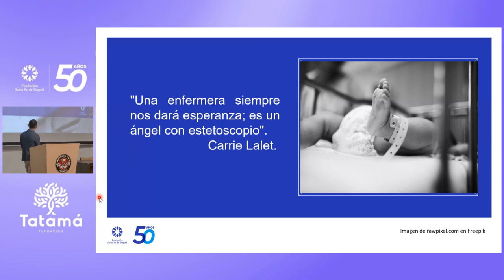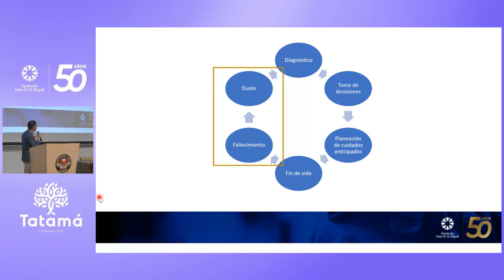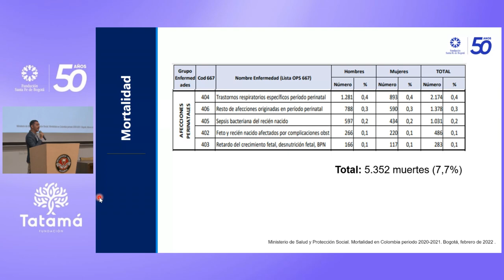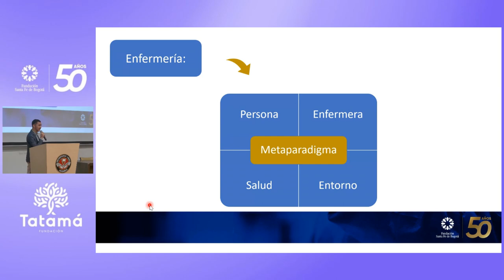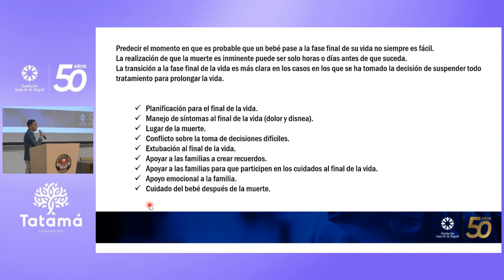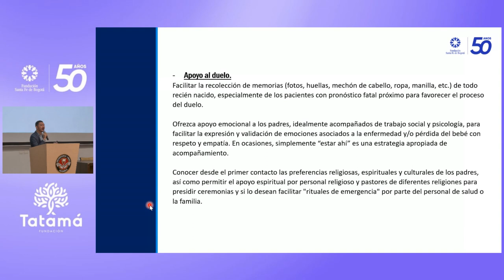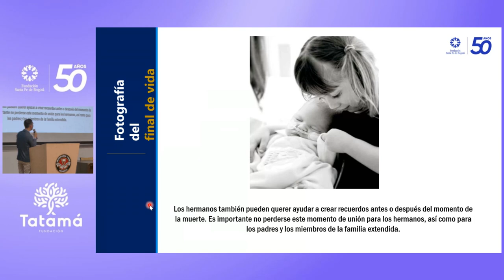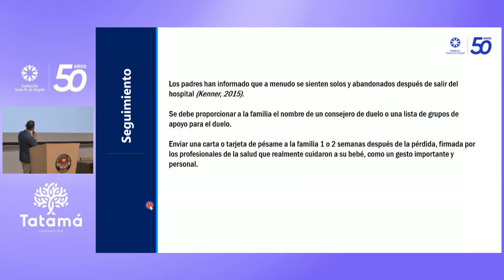Estrategias para el Manejo del Duelo por Muerte Neonatal